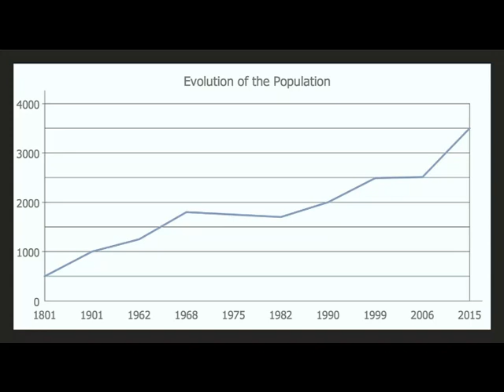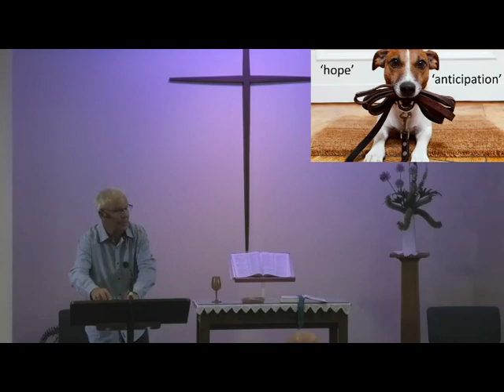20 February 2022 - Peter Broadbent - Being Sure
Pastor Peter Broadbent continues our Sunday morning message time focus on the ‘Person, Identity, Nature and Ministry of the Holy Spirit'.  The Scripture Reading is from Hebrews Chapter 11, Verses 1-13.